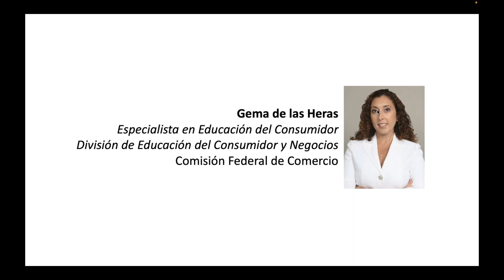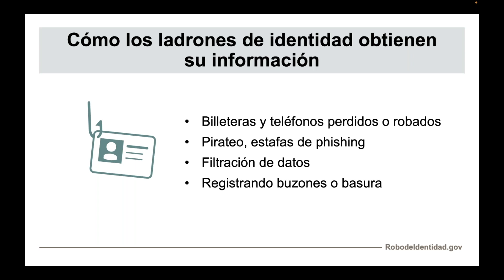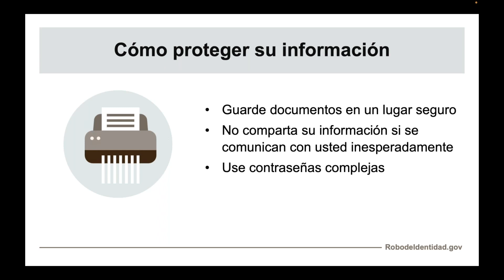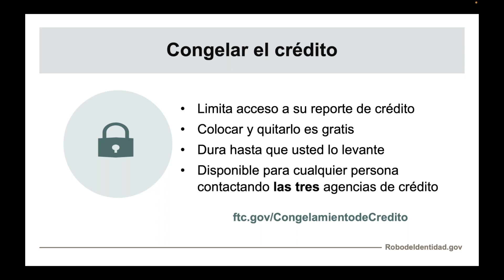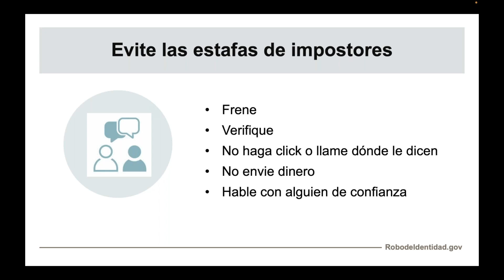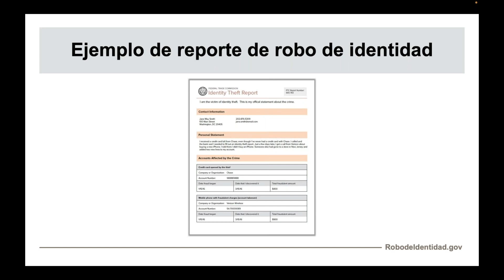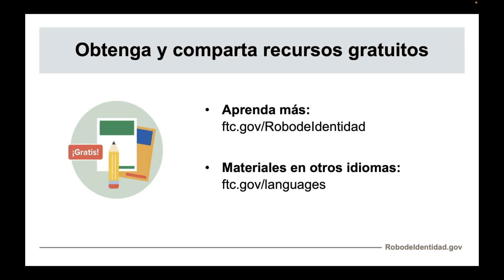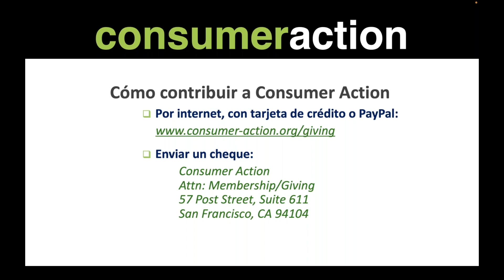Herramientas de la FTC para protegerse y recuperarse del robo de identidad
Cada año, millones de consumidores en Estados Unidos son víctimas del robo de identidad. El robo de identidad es un delito en el que los ladrones utilizan información personal robada, como el número de Seguro Social, para hacerse pasar por sus víctimas. En muchos casos, abren cuentas de crédito nuevas a nombre de otra persona. Cuando se descubre el delito, los ladrones desaparecen, y sus víctimas deben hacer frente al daño.

En este video, colaboramos con la Comisión Federal de Comercio (Federal Trade Commission o FTC) para informar al público sobre las herramientas y recursos que ofrece la agencia para ayudar al consumidor a reconocer, evitar y reportar el robo de identidad.